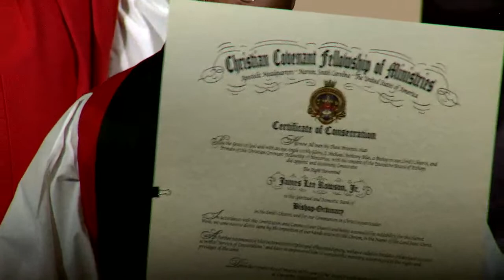Episcopal Consecration of Bishop-Designate James L. Rowson